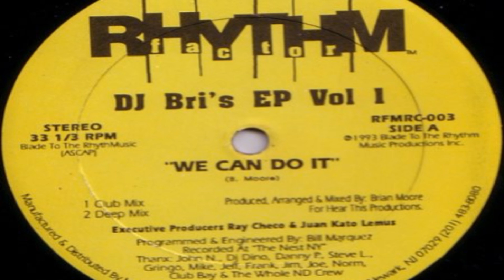DJ Bri - We Can Do It (Deep Mix)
Rhythm Factor Records ‎– RFMRC-003 US 1993